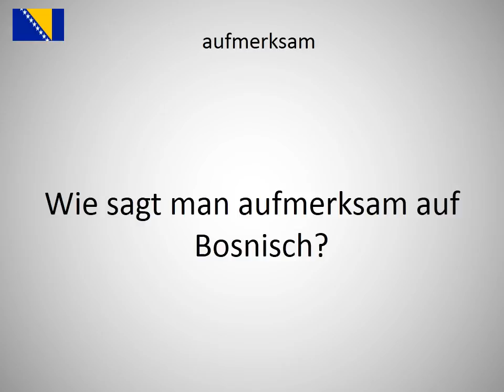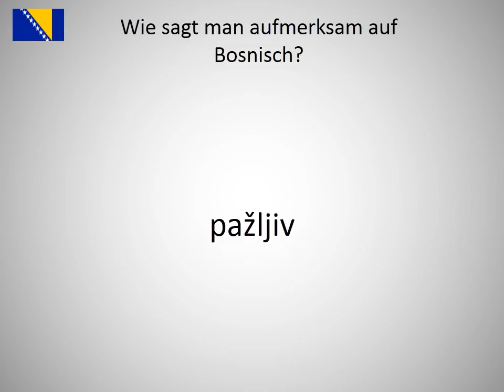Wie sagt man aufmerksam auf Bosnisch?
Wie sagt man aufmerksam auf Bosnisch? Lerne die Aussprache von aufmerksam!